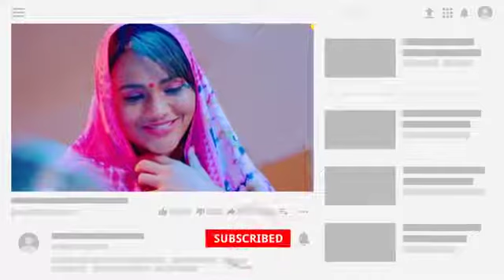KOOKU WEB SERIES-VIDEOS 🥰